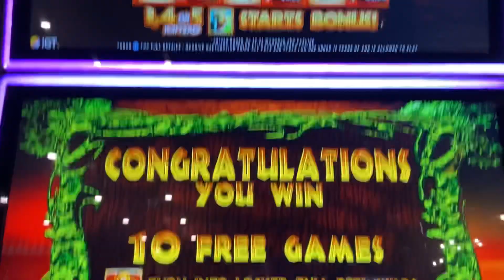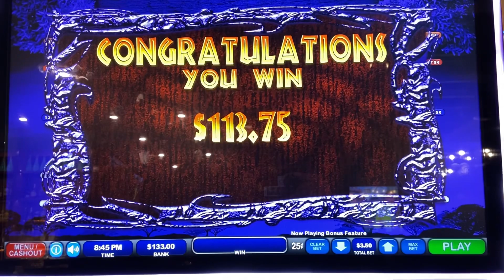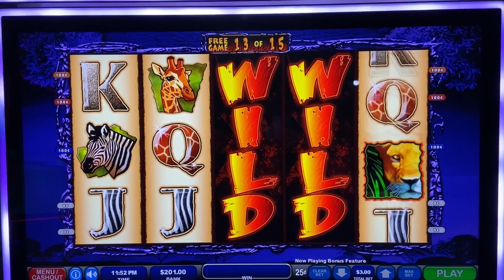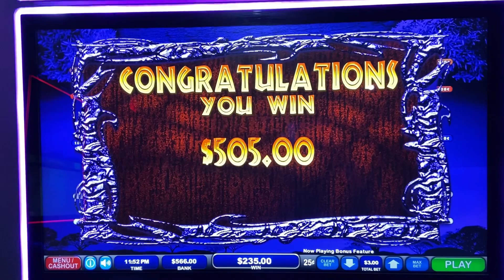Been Awhile Since I got 4 Africa Symbols!!! Wildlife Bonuses!!!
So rare nowadays to get 4 Africa Symbols and to get a very good payout is even tougher sometimes Lol Nice to see it tho